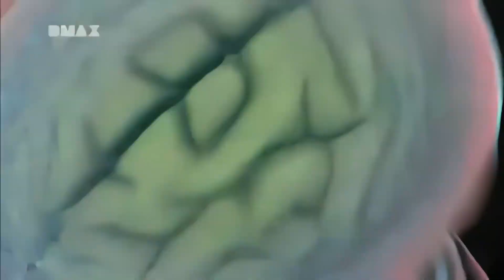1000 Ways to Die Die Laughing (Original German Version)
Not funny, didn't laugh and died.

Don't take laughing gas kids